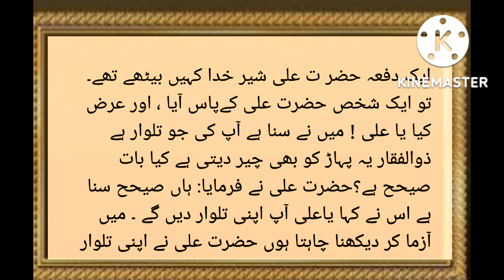Mola Ali a.s | Zulfiqar Talwar | Precious Words | Sacchi Batain | Kahani Ki Duniya